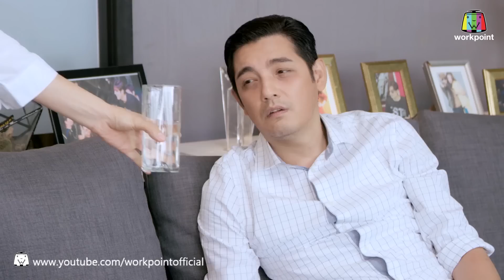ขวัญใจไทยแลนด์ | EP.07 | 19 ก.พ. 60 Full HD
ขวัญใจไทยแลนด์ กบ สุวนันท์ , หนุ่ม ศรราม พระนางคู่ขวัญ
กับเรื่องราวเตียงหักของคู่รักซูเปอร์สตาร์
ทุกวันอาทิตย์ 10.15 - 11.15 น. เจอกัน 8 มกราคม นี้
ที่ช่องเวิร์คพอยท์ กดหมายเลข 23